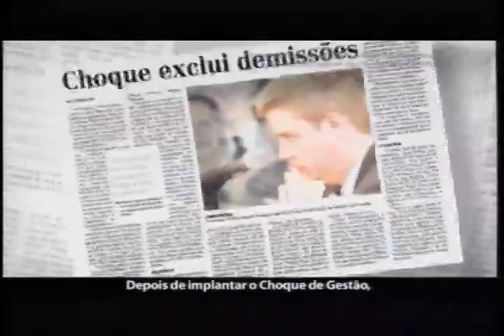Aécio Neves - Propaganda Eleitoral Gratuita - 08/09/2010 - Tarde